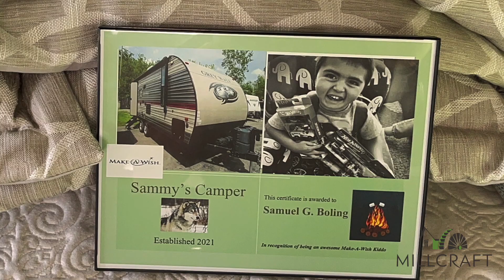Buy & Give Office Paper Purchasing Program Helps Make Wishes Come True in Indianapolis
The Millcraft Indianapolis team was on hand to share in the excitement of granting the heartfelt wish for a family camper to Make-a-Wish "Wish Child" Sammy Boling, age 5.

With Make-a-Wish OKI (OH/KY/IN) as our designated Buy & Give Paper program beneficiary in Indianapolis and Fort Wayne, both Indiana-based Millcraft divisions selected a "Wish Child" to sponsor earlier this year. Funds generated from Millcraft Indianapolis's Buy & Give paper sales directly supported the fulfillment of Sammy's wish.

Giving back and supporting our communities is important to the Millcraft family. When you purchase Buy & Give office paper, you’re not just buying a product – you’re supporting local non-profit organizations who make a positive difference in our communities every day.

To learn more about the Buy & Give program in your area, Just ask.